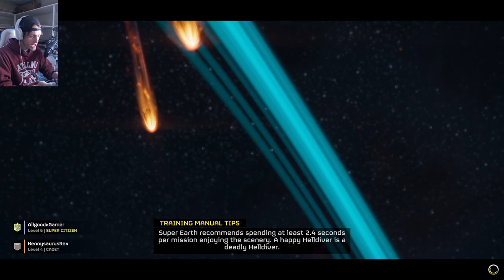Malevelon Creek? | WINGS OF FREEDOM | HELLDIVERS 2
MISSION LOG_APRIL 15th, 2024_KENNYSAURUS #117

Our mission objectives now have increased urgency. We have been ordered to take the fight entirely to the Automatons. The mission is to completely wipe them from the battlefield by taking over several of their planets. Totally Liberation, we've already devastated Tibit,  and we are closing in on the surrounding planets. Malevelon Creek is where I have been assigned to go, their stronghold planet for this sector as far as I am aware.
I will fulfill my orders. I only wish I knew more. Is there no one we can speak to on the Automaton side?
Is there no one who is willing to reason with us?
Are we.. the unreasonable ones? Pray that isn't the case.
Nonetheless i will continue to pray for my comrades as well as my enemies. Many people are losing their lives in this war, each of whom deserve peace. My prayer is that they will find it where ever it is they go after this life.

I drop soon. Malevelon Creek, here I come.